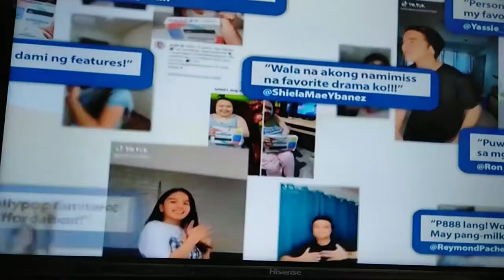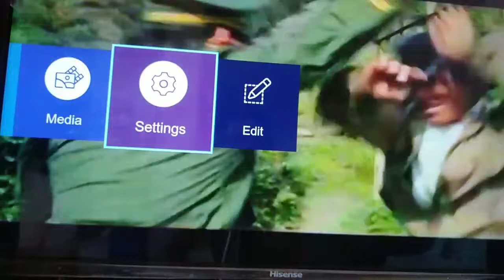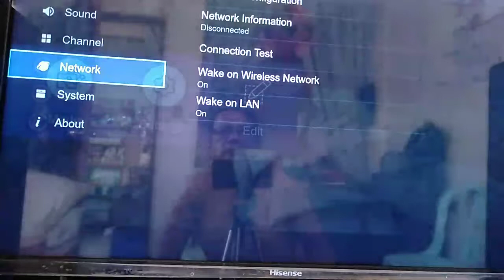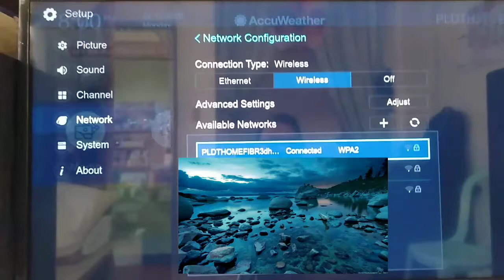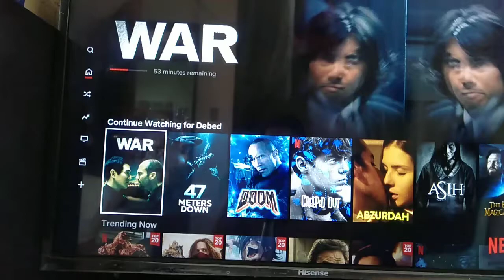HOW TO CONNECT SMART TV ON PLDT WIFI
Sa mga nagtatanong po na mga bagong subscribers ng pldt internet service kung paano po nila mai konek un smart tv nila sa pldt wifi. Panoorin nu po dito un pinaka simpleng step by step procedure kung paano nu ikonek ang smart tv nu po sa pldt wifi. Alam ko po na excited na po kau makapanood ng youtube at netflix gamit ang smart tv nu po. tnx po

Nag Red LOS po ba sa pldt modem nu po.